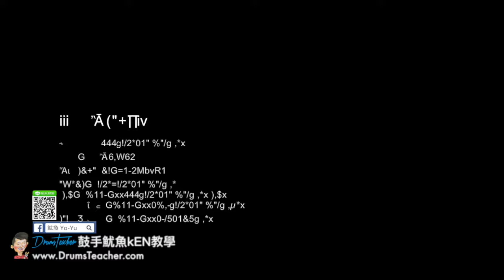【爵士鼓手魷魚kEN®】🥁🎼DrumsTeacher.com™🎶表演.課程 (2018-05🎵爵士鼓學員；音樂打擊團體課程- 樂器 ) Drum Cover SparxStix 發光鼓棒